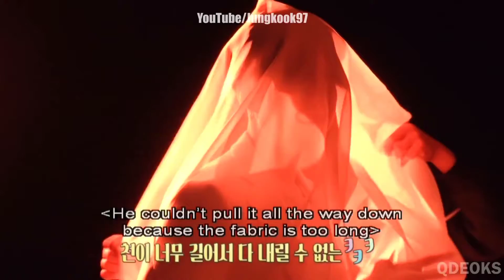Yoongi's cat behaviour in a a nutshell || Pabo_ArmyBlink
Heyy Armys
New content for you today as usual on Monday 8:30pm KST.
We almost hit 200 subscribers as well please help reach 1k.
Borahae💜💜💜